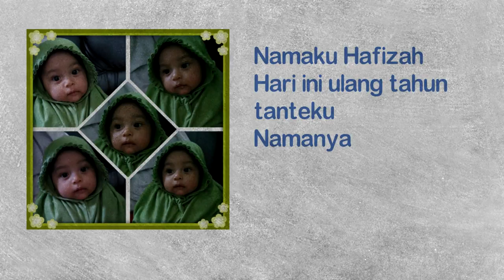Video Ucapan Ulang Tahun Fifin Lamisi (video scribe)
Mau video seperti ini. Anda bisa menghubungi kami : Sms/ Tlp : 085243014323 WA : 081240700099 PIN : 536542F5